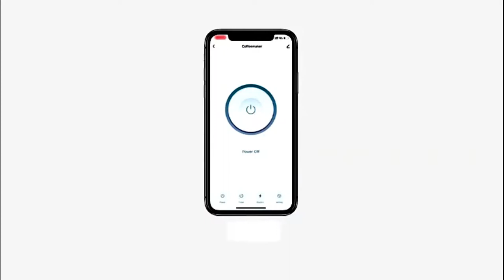Teckin SP22 Smart Socket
🔥 Smart Socket

🔔 Bell